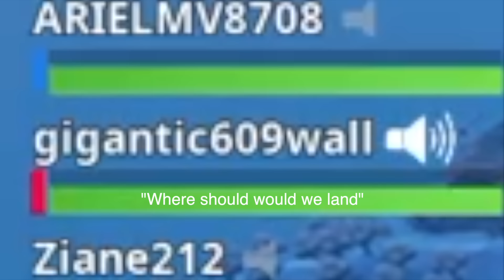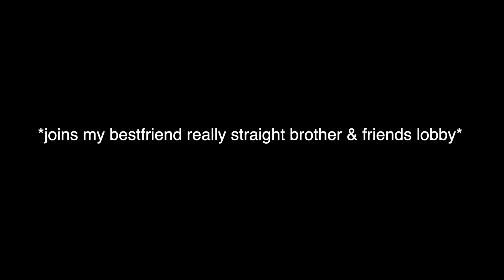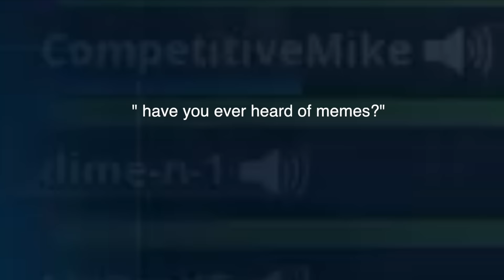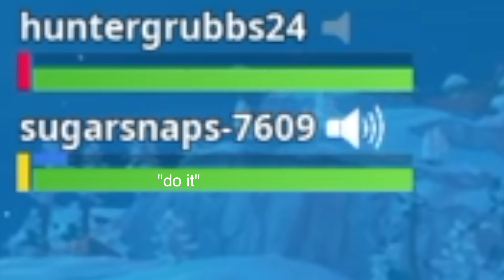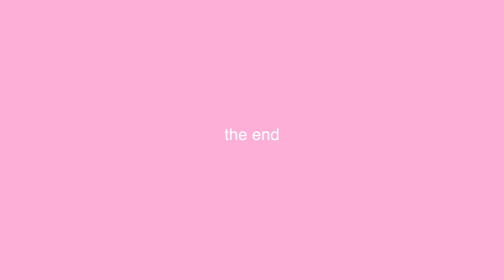FIGHTING 10 YEAR OLDS ON FORTNITE.. AGAIN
1 like = 1 prayer for everyone I dragged 😔

ILY SO ALL SO MUCH, thank you for all the recent support means the absolute world.

if you see this comment (gamer girl)

if you see this comment ( goth queen )

ADD ME ON SNAPCHAT!! @LARRAYXO

@larrayox comment "bad thang" on any picture for a follow :)